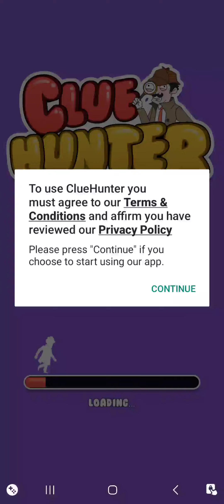Clue Hunter - Gameplay Walkthrough Part 1 Levels 1 to 5 (Android,ios)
📱Game Description

Can you catch the cheater?

Uh oh! Your client’s husband is suspected of cheating! What are you going to do? Sniff out the clues and prove that he’s a cheater once for all and collect that bounty money! $$$

With this addictive and hilarious game, you will have non stop fun inside trying to find out what happens next! Who knows, you might even be compelled to make a video out of it for the internet! Are you detective enough? Find out now.